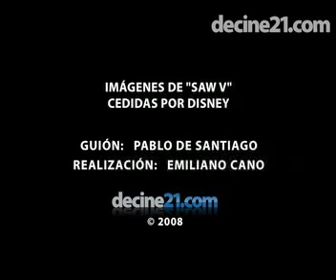Saw V - Videocrítica de Pablo de Santiago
El crítico Pablo de Santiago deja claro que Saw V no es una película hecha para todos los paladares (ni estómagos). Al parecer, la quinta entrega de los crímenes de Jigsaw da lo que promete: mucha violencia. Los espectadores están avisados, aunque nuestro crítico se lo toma con sentido del humor...

¡No se la pierda!